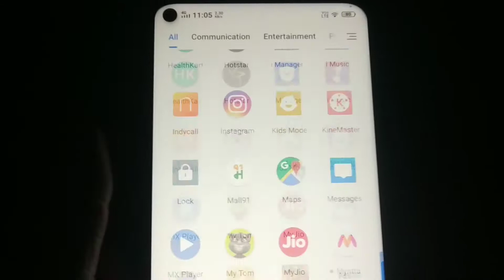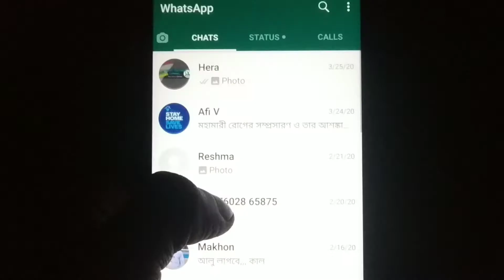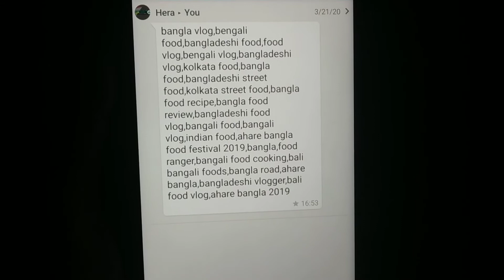WHATSAPP IMPORTANT FEATURE 2020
1st App link:-
2nd App link:-

🔥Whatsapp Group (Official) link:
🔥Telegram Group (Official) link :

        SUPPORT & HELP
           Google Pay :

We are Follow youtube Community guidelines
Safe and Security News
We are spared actual Trick & Tips
            RESPECTIVELY
Comment (As you wish) 👈
Thanks for Join Us ❤️